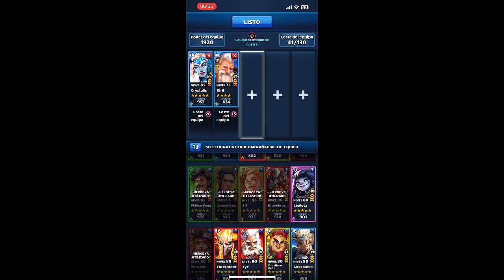Sanada Maru vs Friends Valley: Empires and Puzzles War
Los errores se pagan caro.